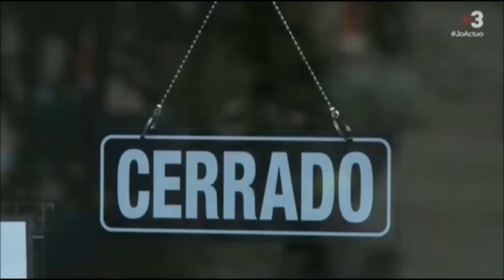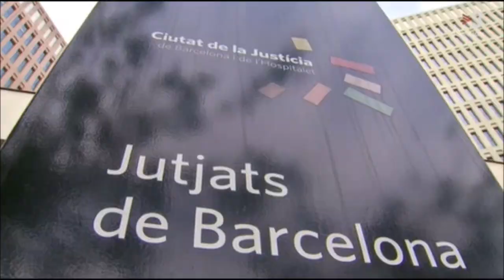Acudir a la mediació en temps de confinament és una via eficaç per resoldre conflictes.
El director general de Dret i Entitats Jurídiques, Xavier Bernadí, explica quines mesures s'han pres des del Centre de Mediació de Dret Privat de Catalunya.

TV3 TN Vespre

24 d'abril de 2020